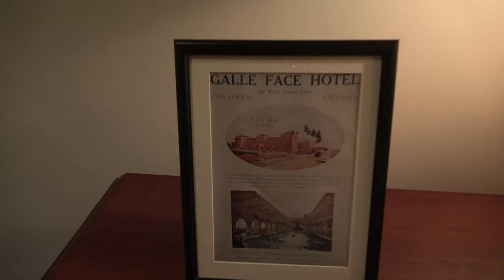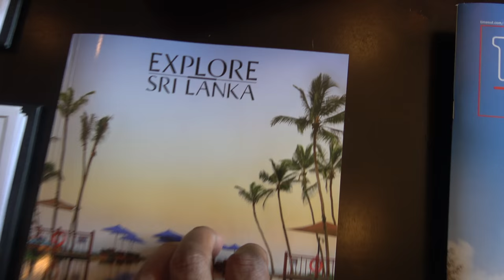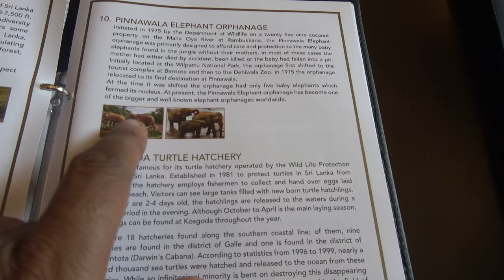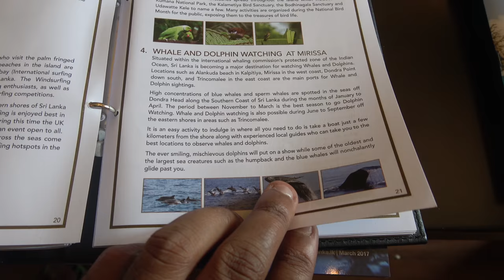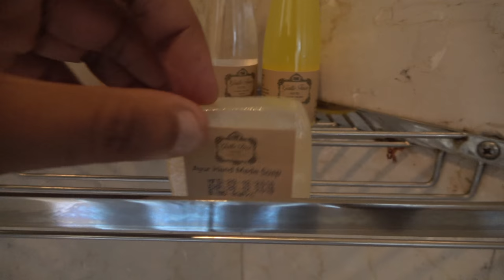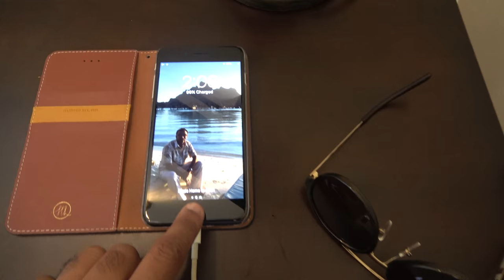Galle Face Hotel - Ocean View Suite, Colombo, Sri Lanka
Colombo's original 5 star Hotel, established 1864, in the city centre at Galle Face Green and Ocean Front. Tour of my Ocean View Suite at Galle Face Hotel on a lovely day. Balcony overlooking pool, gardens and the Indian Ocean... very nice...